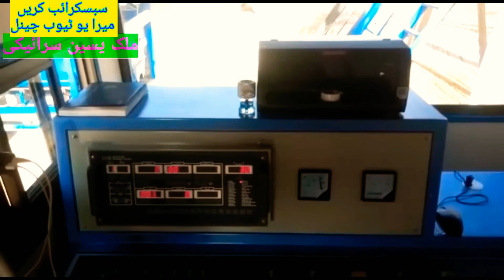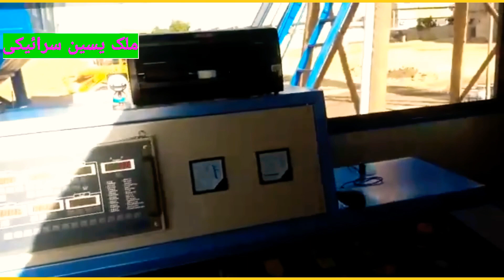A to Z Full video Installation// Concrete Baching Plant Rainbow Pakistan // MAlIK YASEEN SARAIKI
آپ تمام دوستوں سے گزارش ہے کہ میرے یو ٹیوب چینل ملک یسین سرائیکی آفیشل کو سبسکرائب کریں